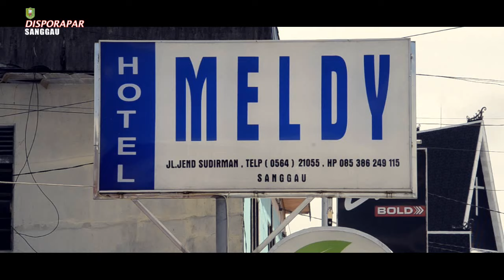Seleksi Calon Paskibraka Tk.Kab. Sanggau 2017